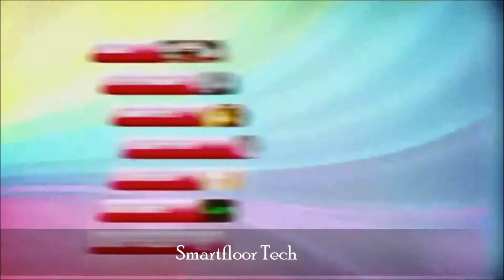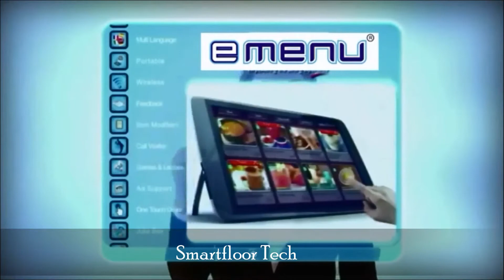eMenu - Electronic Menu Solution